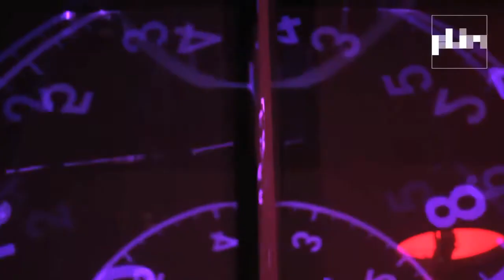FLIM STOCKHOLM 12.02.11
Shot by: Håkan Ullberg
Edited by: Kristoffer Karlsson